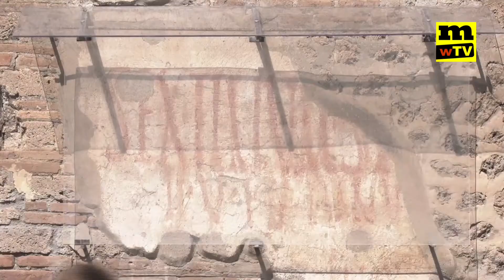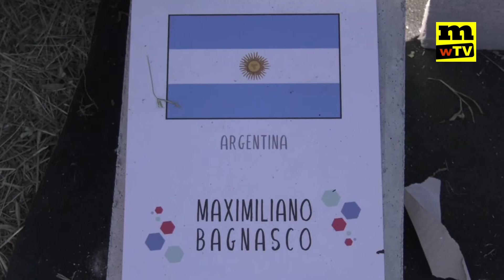Prende il via il Pompei Street Festival 2022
Ha preso il via la seconda edizione del Pompei Street Festival, evento organizzato dal Comune di Pompei in collaborazione con Art and Change Impresa Sociale e la partecipazione del Parco Archeologico di Pompei.
L’evento, in programma dal 22 al 24 settembre, prevede quattro sezioni dedicate all’arte: musica, street art, cinema e fotografia, con particolare attenzione a tematiche che ne animano i contenuti come la legalità, il lavoro precario, l’interazione sociale, la tutela dell’ambiente e la riqualificazione urbana. Ma che ha anche l’obiettivo di sviluppare una crescita turistica e socio-economica della città di Pompei.
Si partirà proprio dagli Scavi dove quattro street artist realizzeranno opere all’interno del Parco Archeologico degli Scavi di Pompei, nella scia del nuovo protocollo sottoscritto tra Comune e Direzione del Parco. L’antica Pompei, sede naturale di bassorilievi, dipinti e graffiti, ritroverà così, attraverso le opere moderne di quattro street artist, un filo conduttore che neanche i secoli hanno potuto interrompere con un salto temporale di oltre 2000 anni.
L’argentino Max Bagnasco, nel viale di accesso degli Scavi di Pompei, il canadese Ben Johnston, l’olandese Gomad e l’iraniana Run, in via dell’Abbondanza all’interno degli scavi, avranno così l’arduo compito di realizzare le proprie opere nel noto sito archeologico.
A testimoniare la valenza del progetto due presenze importanti agli Scavi nella giornata inaugurale: quella del sindaco Carmine Lo Sapio e del direttore del Parco Gabriel Zuchtriegel che, accompagnati dall’ideatore e produttore della manifestazione Nello Petrucci, seguiranno le esibizioni degli artisti.

ENGLISH VERSION. The second edition of the Pompei Street Festival has started, an event organized by the Municipality of Pompeii in collaboration with Art and Change Impresa Sociale and the participation of the Archaeological Park of Pompeii.
The event, scheduled from 22 to 24 September, includes four sections dedicated to art: music, street art, cinema and photography, with particular attention to issues that animate its contents such as legality, precarious work, interaction social, environmental protection and urban redevelopment. But which also has the objective of developing tourist and socio-economic growth in the city of Pompeii.
It will start right from the excavations where four street artists will create works within the Archaeological Park of Pompeii, in the wake of the new protocol signed between the Municipality and the Park Management. Ancient Pompeii, the natural home of bas-reliefs, paintings and graffiti, will thus find, through the modern works of four street artists, a common thread that not even the centuries have been able to interrupt with a time jump of over 2000 years.
The Argentine Max Bagnasco, in the driveway of the Pompeii excavations, the Canadian Ben Johnston, the Dutch Gomad and the Iranian Run, in via dell'Abbondanza inside the excavations, will thus have the arduous task of carrying out the own works in the well-known archaeological site.
Two important presences at the excavations on the opening day testify to the value of the project: that of the mayor Carmine Lo Sapio and the director of the Park Gabriel Zuchtriegel who, accompanied by the creator and producer of the event Nello Petrucci, will follow the performances of the artists.